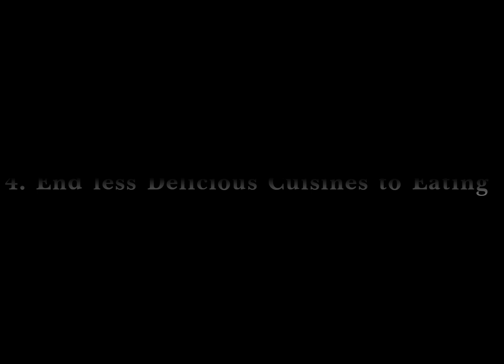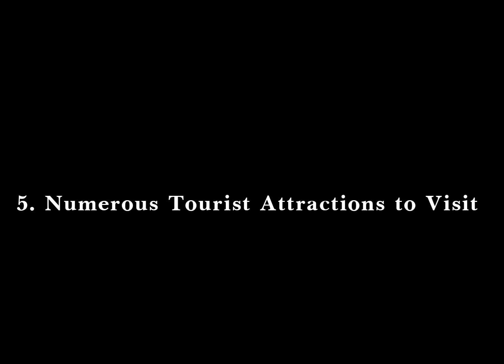Study in Iran | 6 Reasons to Study in Iran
In this video study in Iran 6 or six main reasons to study in iran is being discussed.
Study in Iran
6 Reasons to Study in Iran
1 Amazing Hospitable locals to meet
2. Rich History and culture to Experience
3. End less Delicious Cuisines to Eat
4. Numerous Tourist Attractions to Visit
5. Safe and Peaceful Social Atmosphere to Enjoy
6. High-Quality, Up-to-date Education
Your Quries:-
study in iran
study mbbs in iran
best universities to study in iran
mbbs in iran
how to apply for scholarship in iran
study in iran for indian
traveling to study in iran
going to study in iran
study scholarships in iran
study in foregin universities
where to study in iran
mbbs in iran for indian students
which city is best to study in iran
best field to study in iran
scholarships to study in iran
universities in iran
study in iranian and student visa
shahab diary
shahabdiary
study in iran
study in iran from bangladesh